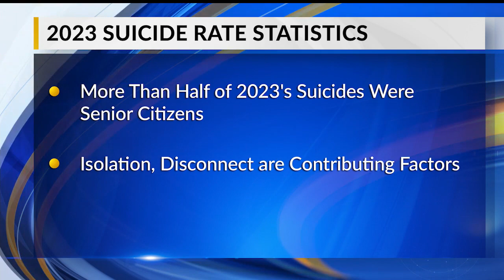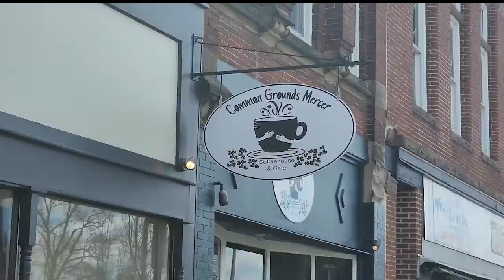Suicide deaths on the rise in Mercer County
Mercer County, PA suicide rates up for first time since 2019